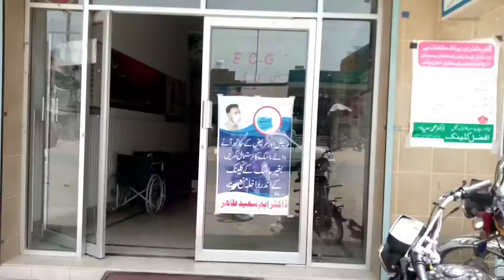Mujhe kiya ho giya|Mien bimar Hogiya🤤😥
Hello guyes mera name harchand raam hai
Dosto meri tabyiat kuch theak nahi thi ais liye mien vlog nahi bana paya aus ke liye so sorry friends
Mujhe kiya hogiya|Mien bimar hogya😢😥